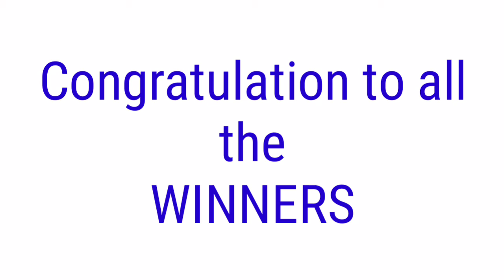Peryahan nb Bayan - PALAWAN September 18, 2021 3RD DRAW RESULT